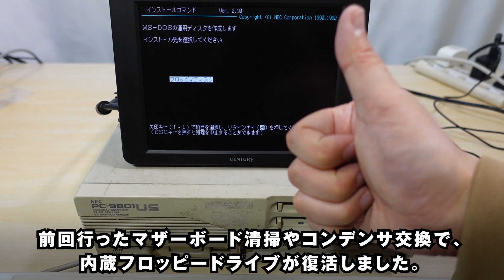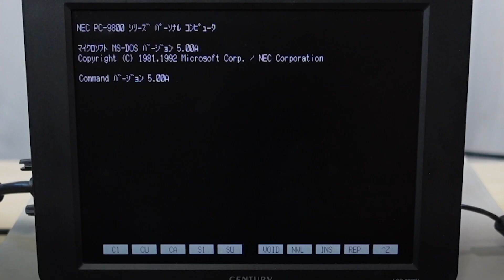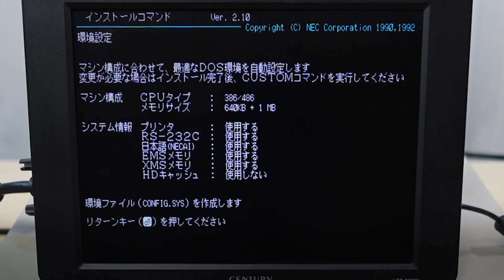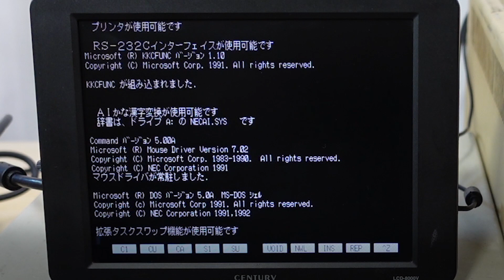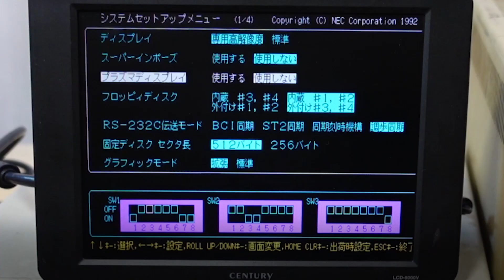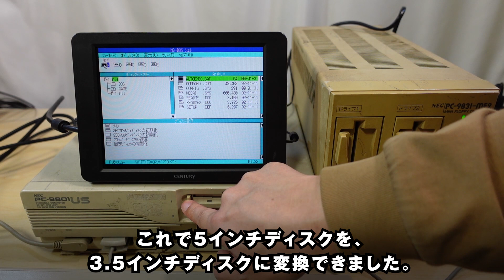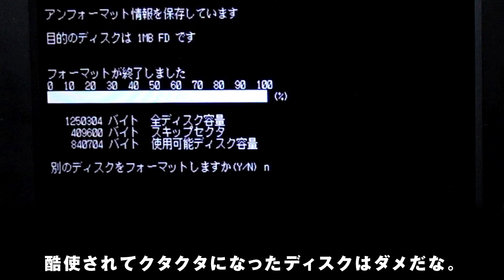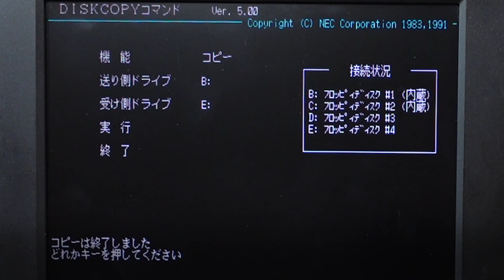【PC-9801USレストア #4】USと外付け5インチフロッピードライブを組み合わせて使ってみよう【PC-9831-MF2】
PC-9801USレストア第四回です。
前回の作業でUSの内蔵3.5インチフロッピードライブが復活しました。
今回はHDDを搭載してMS-DOS5.0Aのインストールと、外付け5インチドライブ「PC-9831-MF2」の動作を確認します。
USを購入をした真の目的、3.5インチディスクと5インチディスクの相互変換は実現できるのでしょうか。

【tools】
・8インチ液晶モニタ：